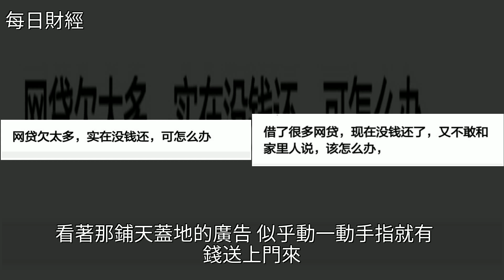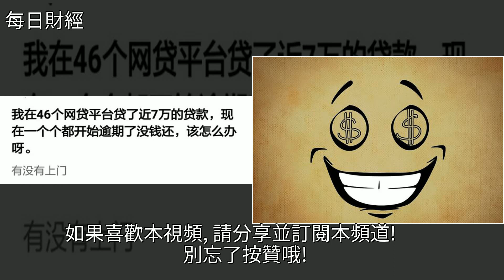多少人被網貸壓得喘不過氣來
多少人被網貸壓得喘不過氣來互聯網,財經多少人被網貸壓得喘不過氣來互聯網 財經